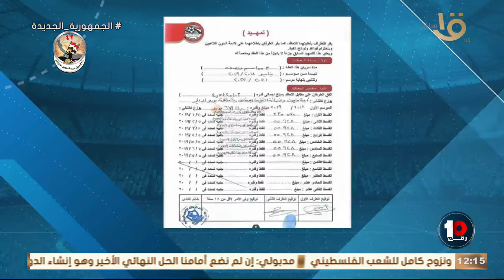مقدمة نااارية من كريم رمزي بعد ايقاف القيد في نادي الزمالك بسبب ازمة مستحقات خالد بوطيب 😱💣👇🏻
"الفهلوة مع الاجانب مش بتاكل .. وبشفق على نادي الزمالك"🔥🔥مقدمة نااارية من كريم رمزي بعد ايقاف القيد في نادي الزمالك بسبب ازمة مستحقات خالد بوطيب 😱💣👇🏻